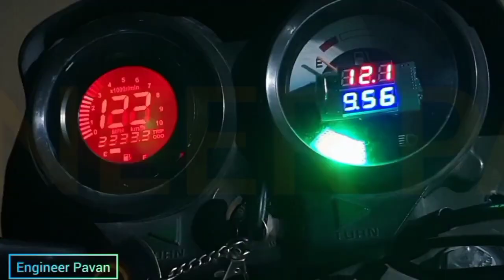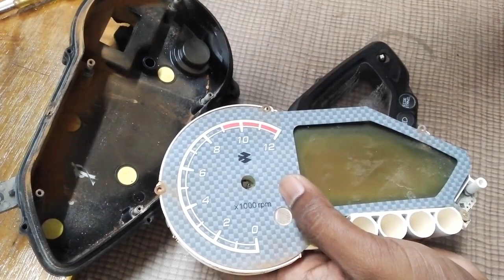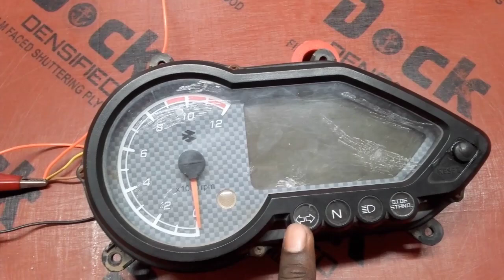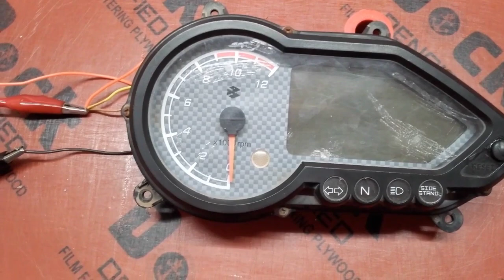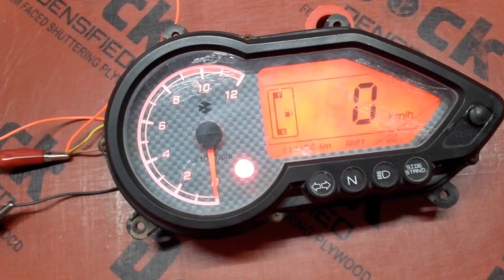Digital Speedometer Repair करना सिखलो | Pulsure Meter Repair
dosto aaj ke video me hum pulsure ka digital speed meter ko repair karenge

BIKE / CAR ACCESORIES :

LED Parking Bulb, Flashing Light,SMD Bulbs with IR Remote Control for All Universal Car and bike

Best foglight for bike

कम बजठ्ठ मे cyt led headlight

cyt projector headlight dual color (yellow and white)

cyt dual color led headlight (yellow and white)

Bike Security and Alarm System for All Bikes and Two Wheeler (Folding Key)

Bike LED fog light & Bike LED Focus Beam Light And Flood Light for All Bikes (18 LED 4 inch )

minda RR unit (regulator)

ktm style indicator

H4 headlight holder